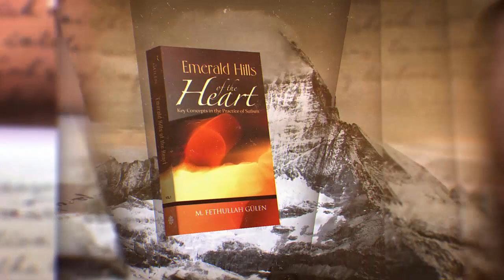Reflections on the Pandemic (Heartstrings) 24 03 2020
To turn on English subtitles, please click the "CC" button at the bottom of the player.

Heartstrings/Bamteli by Fethullah Gulen with English subtitles.